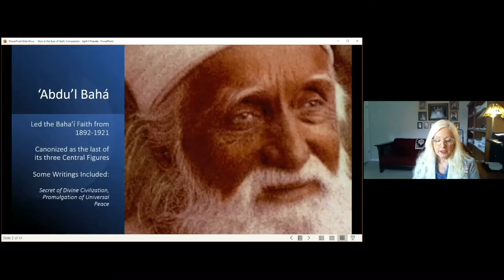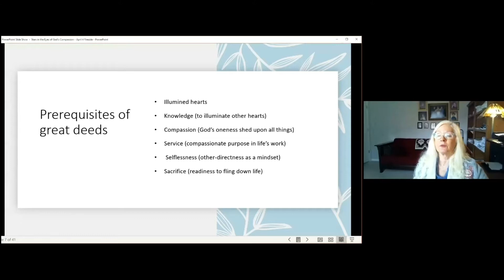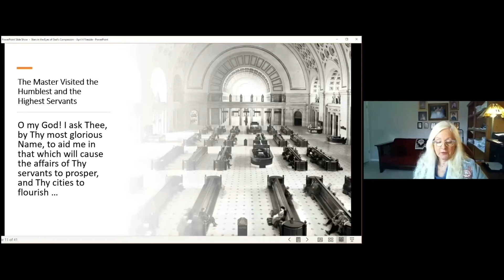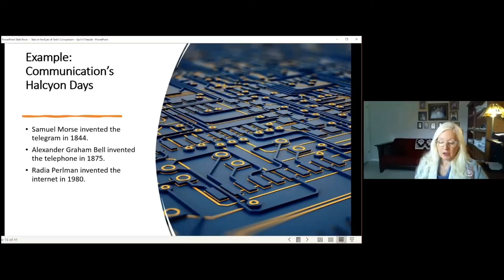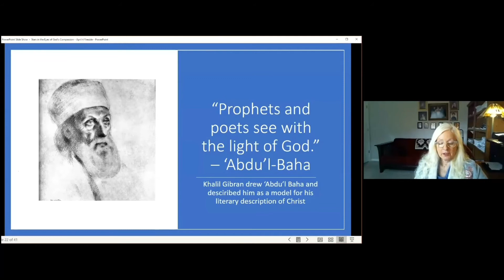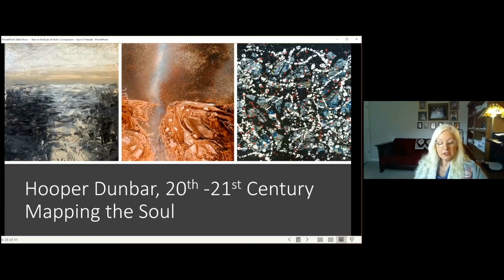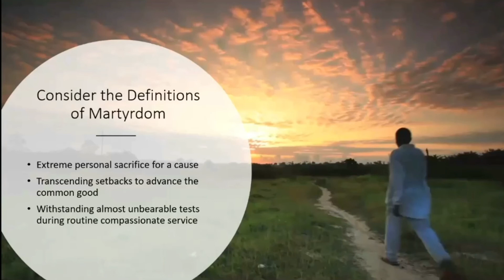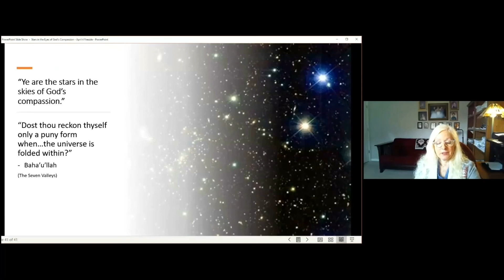Stars in the Skies of God’s Compassion: How an Expanding Concept of Service Has Reshaped Our Reality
“Stars in the Skies of God’s Compassion: How an Expanding Concept of Service Has Reshaped Our Reality" by Teresa Langness

Bahá’is will recognize, in 2021, the centenary of the passing of ‘Abdu’l-Bahá (son of the Faith’s founder). Starting in the springtime, many will commemorate the significance of this year by more consciously striving to emulate His exemplary life. ‘Abdu’l-Bahá’s call to arise and serve as “stars in the eyes of God’s Compassion” distills its own meaning for each reader who views it from their vantage point in history. Now, more than a century after He wrote the passage, our discussion will examine three aspects of this call to serve:
·  A century of work that served the best interests of humankind;
·  Current contexts for work as worship; and
·  Tailoring personal communications and acts of compassion to the exigencies of our time.
 Dr. Teresa Henkle Langness is an author in multiple genres, an educational development specialist, and founder of the Full-Circle Learning model. She serves on boards concerned with education, human relations, the arts, the environment and has met wonderful friends and collaborators along the way. She claims as a source of matchless inspiration the fact that this year, she has been a Baha’i for exactly half a lifetime.